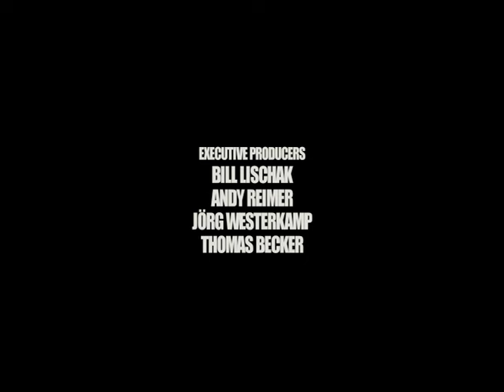'Creating The Breed' - 'The Breed' (2006) making-of featurette.